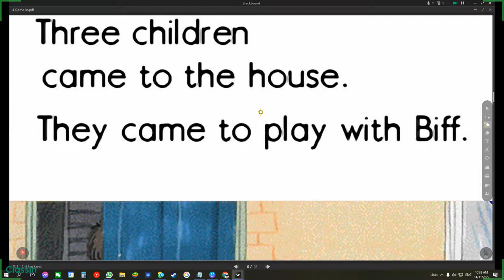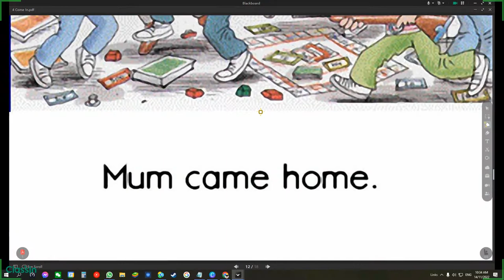Come In ORT Oxford Reading Tree Level 4 Biff Chip and Kipper Read Along